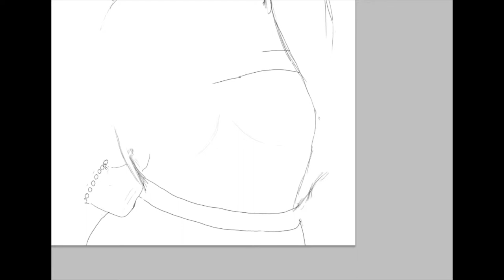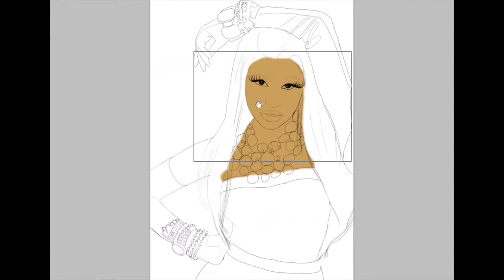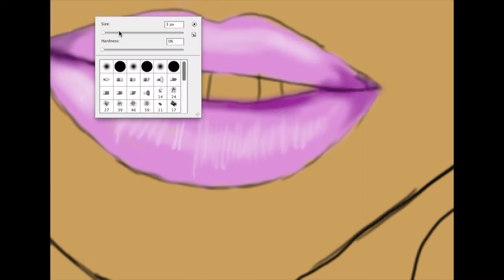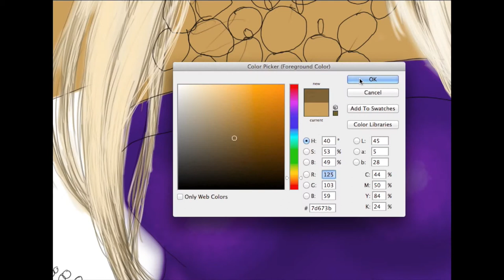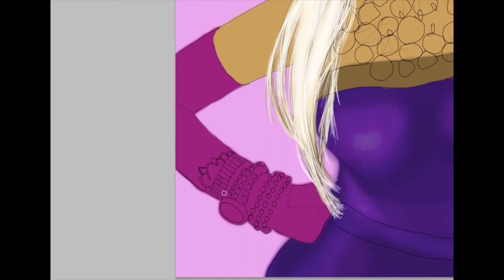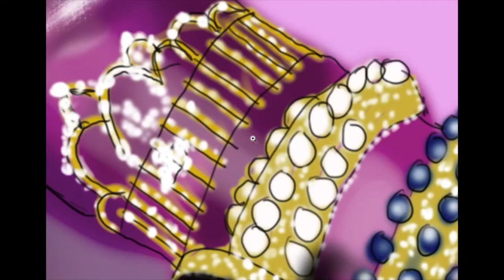Nicki Minaj Speed Painting | Nihat Kurtoglu